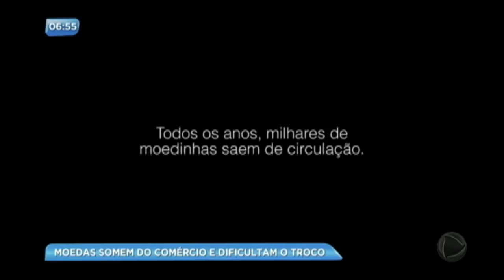Banco Central lança campanha para estimular o uso de moedas e facilitar troco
Na era do dinheiro digital, as moedinhas sumiram do comércio. Faltam moedas para dar o troco em ônibus, em restaurantes e supermercados. Alguns estabelecimentos dão até brindes para quem leva moedas. Segundo o Banco Central, 35% das moedas emitidas estão fora de circulação, o que equivale a R$ 1,4 bilhão. Por isso, o BC acaba de lançar uma campanha chamada "Caça ao Tesouro". Veja!